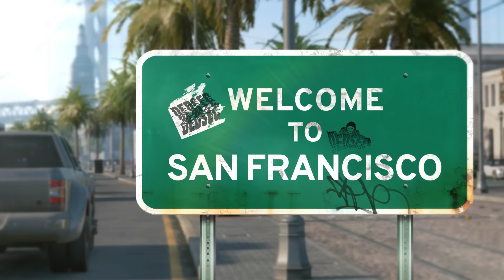Watch Dogs 2 - Welcome to San Francisco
Explore the vibrant high-tech world of the San Francisco Bay Area, home to the brilliant hacker, Marcus Holloway.